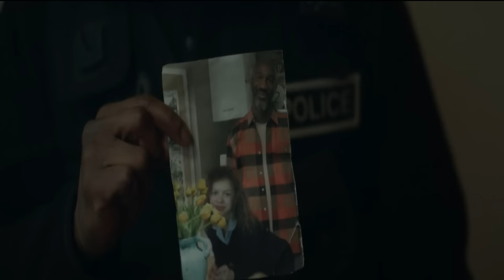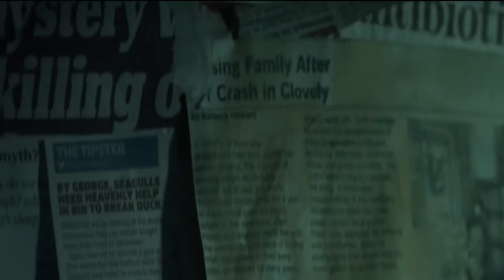Little Bone Lodge (2023) Film Explained in Hindi/Urdu | Little Bone Lodge Summarized हिन्दी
Little Bone Lodge (2022) horror movie explained in Hindi Urdu. The Netflix Horror thriller film “Little Bone Lodge” story summarized with the full ending in हिन्दी explanation.

Credits:

Images and footage Source:Netflix
Director: Matthias Hoene
Producer: Mark Lane
Edited By: Neil Linpow